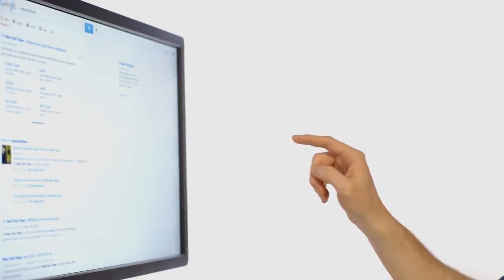HotSpot Episode 14: Wearable Technology: When Will it Arrive?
In this week's HotSpot:

-- According to a 2012 study conducted by the U.S. National Highway Traffic Safety Administration, an average of 38 deaths of small children occur in the United States each year from heatstroke after being left unattended in a hot parked car. Three engineering undergrads from Baltimore's Johns Hopkins University have converted a Microsoft Kinect into a child-in-the-hot-car detector. The team adapted the Kinect for its ability to detect even the smallest of movements, such as those made by a sleeping baby, and because the infrared light that it uses is blocked by window glass, so it wouldn't be falsely triggered by movements occurring outside of the vehicle.

--On Friday May 17, the US Navy's X-47B Unmanned Combat Air System Demonstrator conducted its first touch-and-go landings. The X-47B used was one of two built by Northrop Grumman to demonstrate autonomous carrier operations, including launch, recovery and operations within 50 nautical miles of a carrier. The intention is that the technology developed for the X-47B will one day lead to autonomous unmanned carrier-based aircraft for surveillance, reconnaissance, and combat duty.

--Leap Motion has a brand new teaser video that showcases the device's interaction with Windows. The clip shows hand gestures replacing mouse pointer or multitouch in a variety of Windows apps, making Leap and Windows 8 a perfect match. Leap Motion will work out-of-the-box with most Windows and Mac OS X apps, but the fun starts when developers optimize their work for Leap. The company knows this, and is helping to encourage development with its own app store, Airspace.

--So the wearable tech revolution seems to keep getting delayed, first with Google Glass and now with the Apple smartwatch, which might end up being another 2014 release. Late 2014, at that. Ming-Chi Kuo of KGI Securities warns us not to get our hopes up for a 2013 iWatch, saying software and hardware challenges could force Apple to push its ship date back until late 2014. Kuo goes on to predict that biometrics will play a big part in the wrist-based computer. He thinks the technology will add both security and advanced health tracking features to the device. So stay tuned: no matter when this wearable tech revolution arrives (if ever), we're sure to keep hearing all about it.